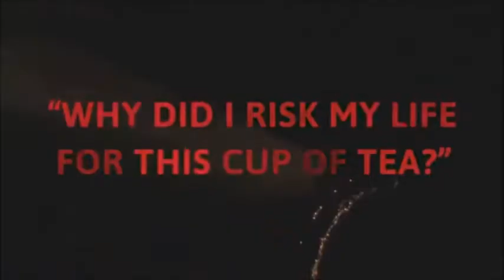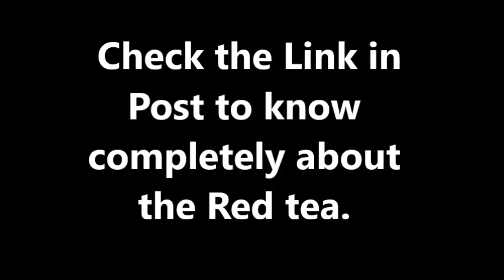AMAZING AFRICAN TRIBAL RED TEA DRINK TO REMOVE TOXINS FROM BODY AND LOSE WEIGHT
LOSE YOUR WEIGHT WITH A BEST RED TEA DETOX SYSTEM.